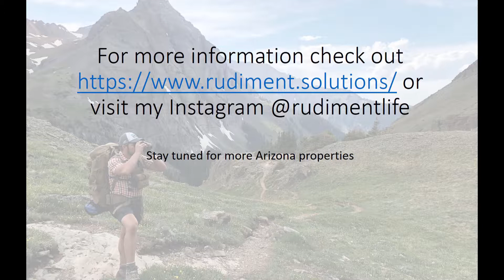ApacheCounty Land1&2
Take a look at the first video I produced of the first two pieces of investment property I ever bought. A big learning experience!! Please let me know what you think and how I can get better.